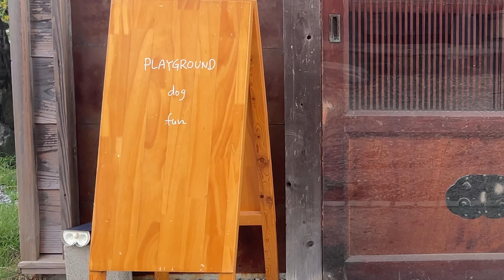【日常】或る休日の昼すぎ【PLAYGROUND dog fun】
プライベートランで飼い主と遊ぶの、好きそう。
100円ぽっちでこの幸せ笑顔が見れちゃうの、超お得だよね。